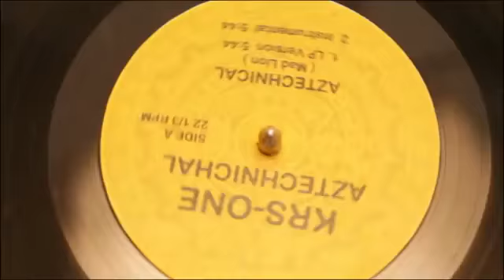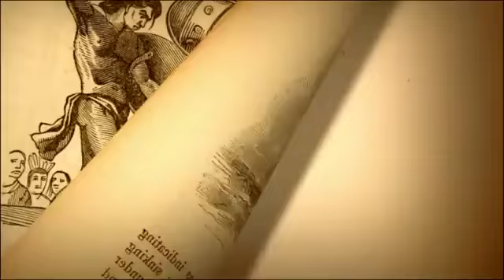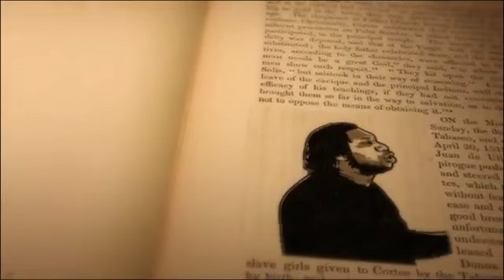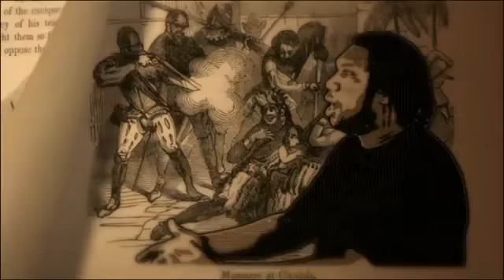KRS-One - Aztechnical (Official Video)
KRS-One - Aztechnical (Official Music Video) hoodvideos2012 World Premiere